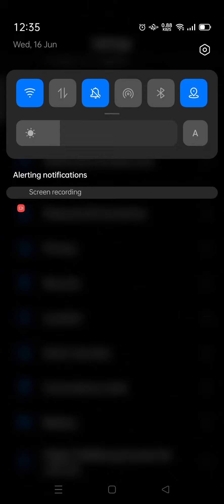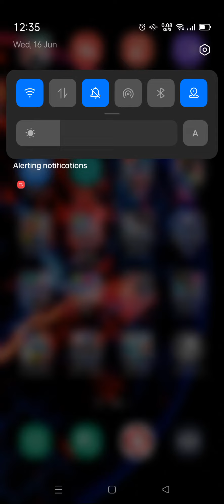Oppo Reno 2F ColorOS 11.1 and Android 11- 2021 May Released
Oppo Color OS 11 based on Android 11.

In Color OS 11, though, dark mode gets a few new tweaks. The biggest new tweak is the ability for you to determine what kind of dark mode you want. You can choose between three options: Enhanced, Medium, and Gentle. Enhanced will deliver a high-contrast, pure black dark mode, while Gentle will be more similar to the gray mode we see in certain Google apps.

In Color OS 11, Oppo is upping the ante by including a new customizable artwork option. You create a nifty animated design by dragging your fingers on the display. The design you create will then play on the screen when AOD is active.

Color OS 11 features Oppo’s new open-source font, predictably called Oppo Sans. There are new options for picking the colors that appear throughout the operating system as well as a few new icon shapes you can pick. There are also new in-display fingerprint sensor animations.

One of the surprisingly great features in some recent Oppo phones it the Relax app, which is loaded with calming ambient soundtracks of waterfalls, storms, rain, sea and forests. It's a genuinely useful app to help you fall asleep at night, or just help you change the atmosphere in your home office when you're fed up with staring at the same four walls.